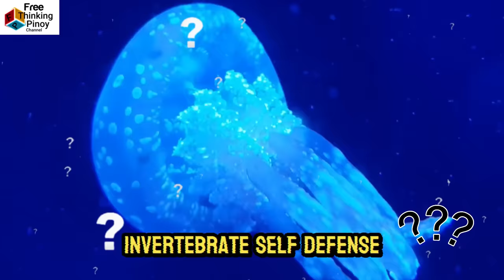GANITO ang DEPENSA ng mga WALANG BUTO na Hayop! Invertebrate Self Defense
Welcome back sa Free Thinking Pinoy Channel. Panuorin kung paano depensahan ng mga hayop na may malambot na katawan ang kanilang sarili laban sa mga malalaking hayop. (How Invertebrate Animals Defend Themselves) Alamin kung bakit delikado ang maliliit at malambot na hayop gaya ng dikya, bulate, sea urchin at kuhol. Kilalanin ang mga Invertebrate animals na kinayang matalo ang mga predator.

Cuttlefish, Flying Squid, Scallop, Earthworm, Banana Slug, Vinegaroon, Snail, Razor Clam, Sea Urchin, Murex, Fireworm, Jellyfish, Sea Urchin, Octopus, Sea Hare slug

If you like a shout out with pictures, you can send me your picture thru FB messenger